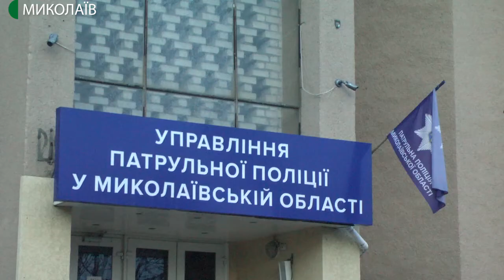На деяких пішохідних переходах встановили фігурки школярів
Фігурки школярів на пішохідних переходах. Їх встановили по проспекту Миру та на перехресті вулиці Фалєєвської та проспекту Центрального.